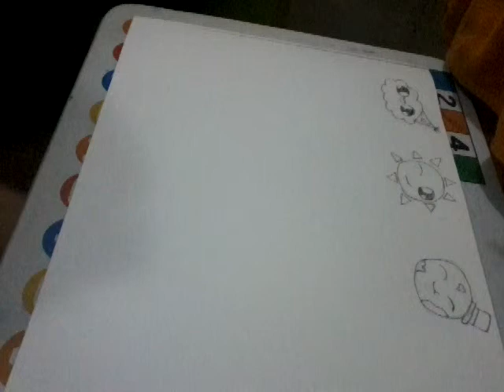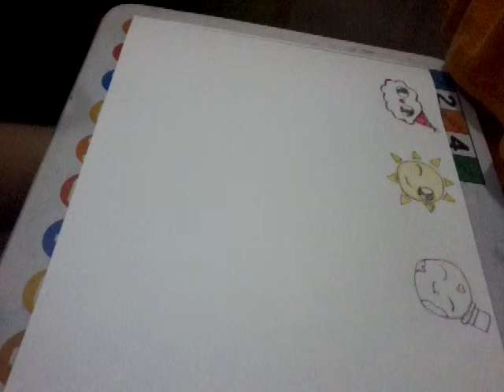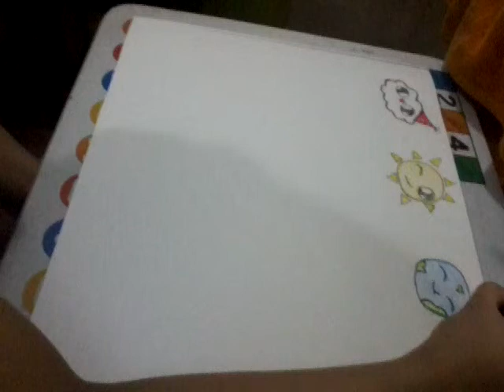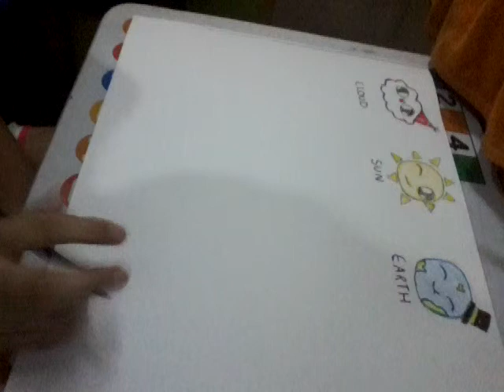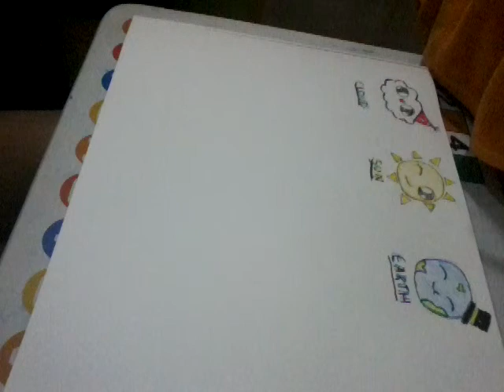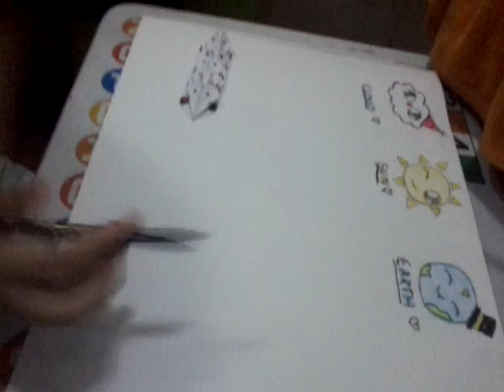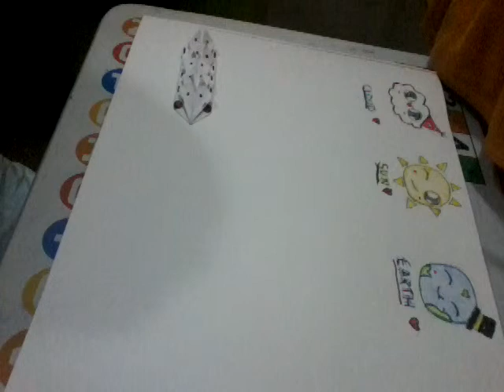KAWAII DRAWINGS (Part1) !!!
Hello guys and today we are back with another drawing video where I will be doing the kawaii version of stuff. I will make part 2. If you want part 3 watch till the end and like☆ You'll be seeing Cresty in the video. I love Kawaii drawings by the way. I will be drawing Notebook, Bird, and Moon in part2. Make suee to click that bell guys!
# Cute # Drawing # Awesome